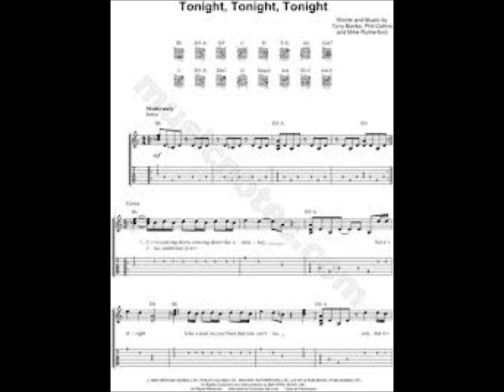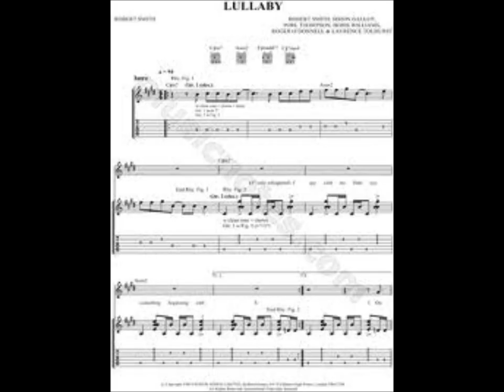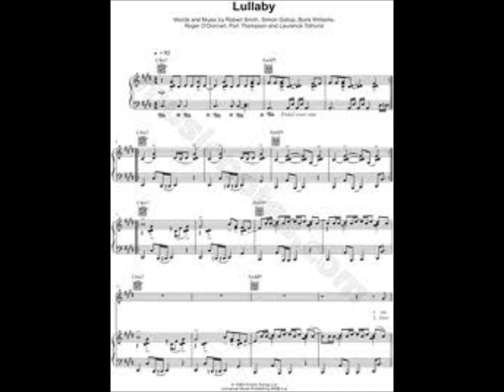Disintegration of the Invisible Touch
Closedown Tonight on Lullaby